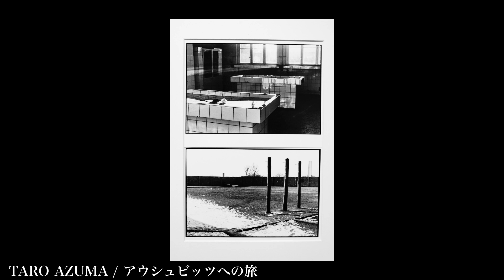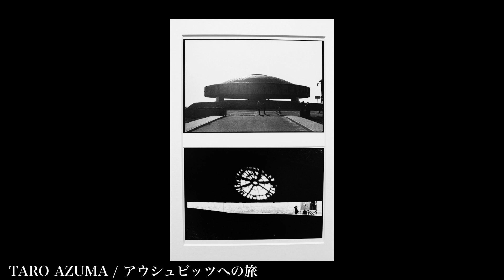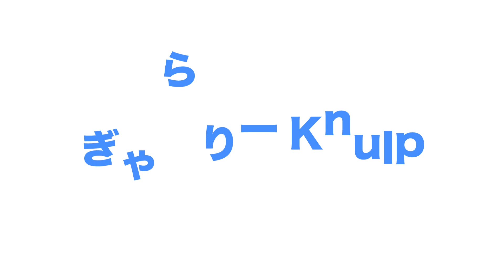東太郎写真展 / アウシュビッツへの旅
アウシュビッツへの旅
東太郎
第二次世界大戦中にナチス・ドイツが作った強制収容所を巡る「私的な旅」と、当時、多くのユダヤ人等ナチスの犠牲になった人々がドイツ各地の強制収容所より最終目的地であるアウシュビッツへたどった「死への旅」をオーバーラップさせた作品展示。
1933年にナチスが政権を取りドイツ国内に最初に作ったダッハウ強制収容所（ミュンヘン）、強制労働を強いられたノイエンガンメ強制収容所（ハンブルク）、アンネの日記著者であるアンネ・フランクと姉の最後の地であるベルゲン・ベルゼン強制収容所（ツェレ）、生体実験室が現存したザクセンハウゼン強制収容所（ベルリン）、ドイツ国内に存在した4カ所の強制収容所を訪れ、そして、ベルリン郊外にあり、国内外各地の強制収容所へ向けてユダヤ人等の囚人を移送する為の貨物列車専用ホームであったベルリン・グルーネヴァルト駅17番線のメモリアルプレートをこの旅の起点とし、当時ナチスに占領されていたポーランドへ。
一日に1000体もの遺体を焼却出来る施設が当時のまま保存されているマイダネク強制収容所（ルブリン）、ヨーロッパ各地から集められたユダヤ人等囚人達の終着であり、ガス室が存在したアウシュビッツ／ビルケナウ強制収容所（オシフィエンチム）。第二次大戦当時、終着駅アウシュビッツへの「死への旅」とそれをなぞるように、現在を生きる私がドイツからポーランドを旅し撮影した作品をゼラチンシルバープリントで制作しました。
微力ですが、少しでも多くの人に、人類史上最悪の負の遺産であるホロコーストの存在とアウシュビッツビルケナウ博物館の現在を認識して欲しく、今回の展示を計画しております。よろしくお願いいたします。

Journey to Auschwitz by Taro Azuma
The exhibition overlaps the "private journey" through the concentration camps created by Nazi Germany during World War II and the "journey to death" that many Jews and other victims of the Nazis made from concentration camps throughout Germany to their final destination, Auschwitz. The exhibition includes the Dachau concentration camp (Munich), the first concentration camp established in Germany after the Nazis came to power in 1933; the Neuengamme concentration camp (Hamburg), where people were forced to work; the Bergen-Belsen concentration camp (Zelle), the final place of Anne Frank, the author of Anne Frank's diary, and her sister; and the Sachsenhausen concentration camp, where biological laboratories are still in existence. The tour also includes a visit to Sachsenhausen concentration camp (Berlin), the last place of Anne Frank, the author of the Diary of Anne Frank, and her sister; a visit to four concentration camps in Germany; and a visit to the Memorial Plaque at Grunewald Station 17 in the suburbs of Berlin, which was a platform for freight trains to transport Jews and other prisoners to concentration camps in Germany and abroad. The journey starts at the Memorial Plate at Grunewald Station 17 in Berlin, which was a platform used by freight trains to transport Jews and other prisoners to concentration camps in and outside the country. The Maidanek Concentration Camp (Lublin), where facilities capable of incinerating up to 1,000 bodies a day have been preserved in their original state, and the Auschwitz/Birkenau Concentration Camp (Ossifiantzim), where Jews and other prisoners from all over Europe arrived and where the gas chambers were located. I have made gelatin silver prints of the "Journey to Death" to Auschwitz, which was the terminal station at the time of World War II, as well as works taken by me, who lives in the present day, traveling from Germany to Poland. Although it is a small effort, I am planning this exhibition in the hope that as many people as possible will become aware of the existence of the Holocaust, the worst negative legacy in human history, and the present-day Auschwitz-Birkenau Museum. Thank you in advance for your cooperation.